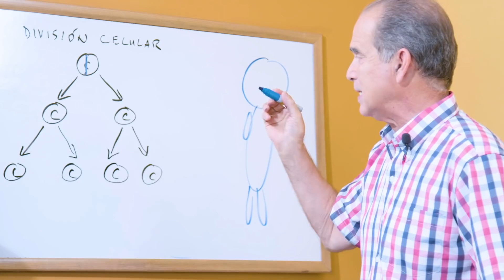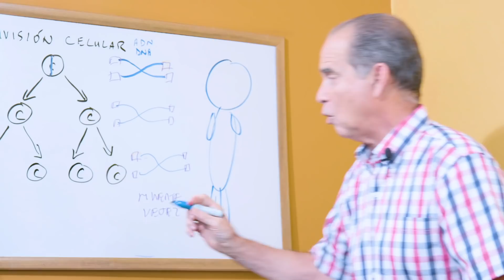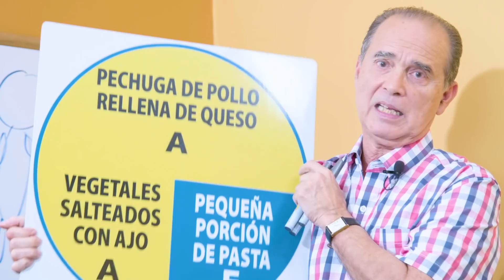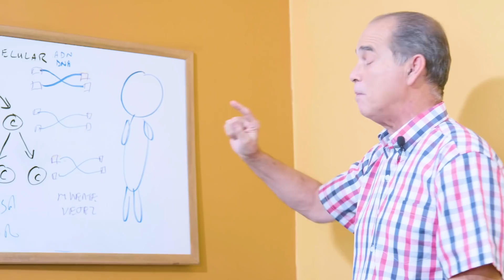SÚPER AYUDA #114 Retrasa El Envejecimiento Y Recupera Tu Juventud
En éste resúmen, Frank explica el proceso de envejecimiento,  y por tanto, la manera de retrasarlo.